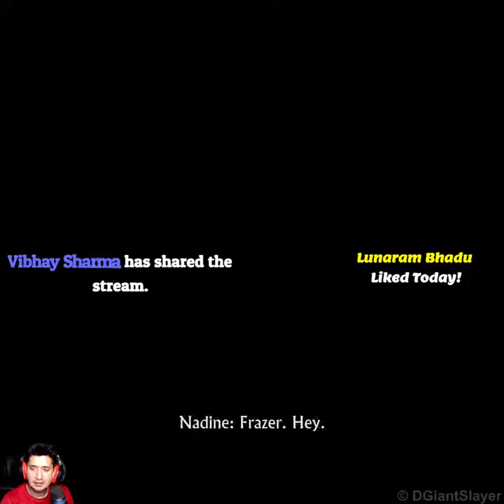June 3, 2022